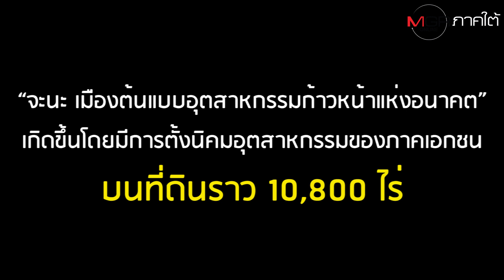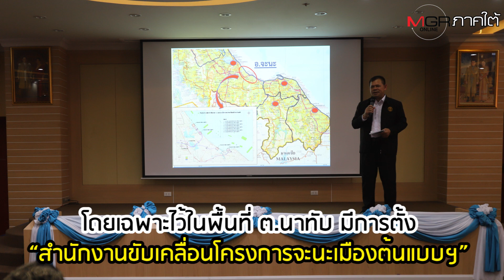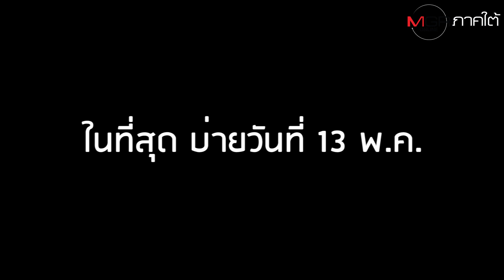[In Clip] แผนเปลี่ยนสีผังเมืองจะนะ แค่ยกแรกก็พ่ายแพ้หมดรูป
ศอ.บต.ยอมถอยเวทีรับฟังความคิดเห็นโครงการ “จะนะ เมืองต้นแบบอุตสาหกรรมก้าวหน้าแห่งอนาคต” ในวันสุดท้ายก่อนการจัดงานที่แต่เดิมจะมีขึ้นระหว่างวันที่ 14-20 พ.ค. ในพื้นที่ ต.ตลิ่งชัน ต.นาทับ และ ต.สะกอม อ.จะนะ จ.สงขลา ให้เลื่อนออกไปอย่างไม่มีกำหนด โดยอ้าง “โควิด-19” ยังระบาด และอยู่ในช่วงเดือนรอมฎอน